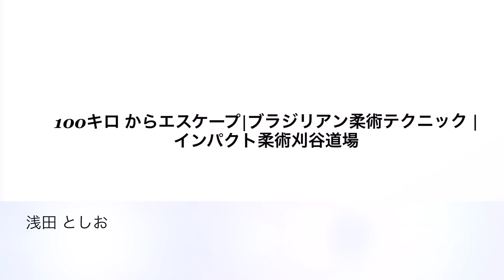100キロ からエスケープ|ブラジリアン柔術テクニック | インパクト柔術刈谷道場